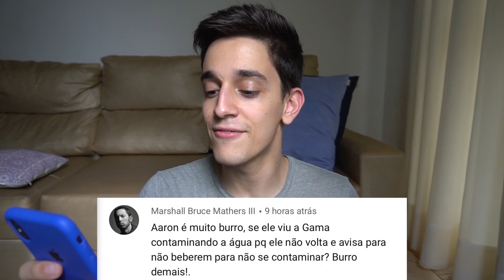QUANDO A MICHONNE VAI VOLTAR EM THE WALKING DEAD?